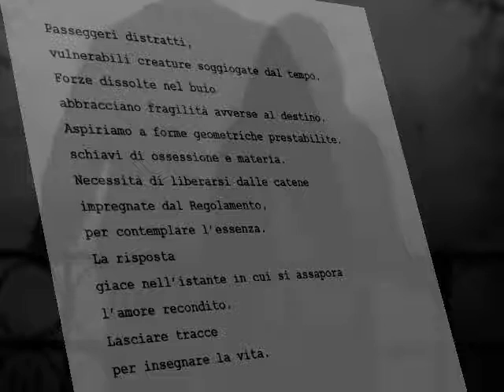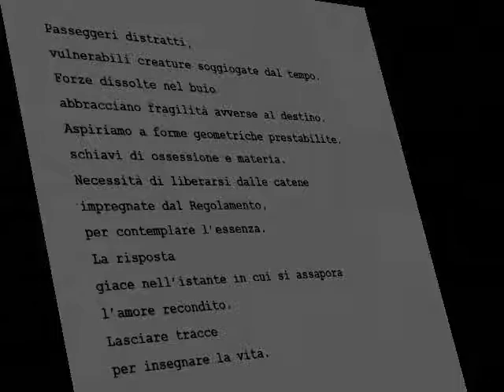Benedetta Badaracco - dedicata a Pina